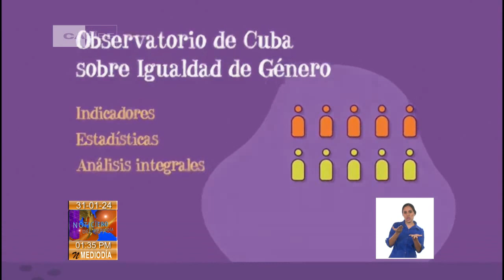Acciones en Cuba contra la violencia de género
Es indudable el espacio ganado por las Mujeres en Cuba, pero este hecho NO nos puede conducir a pensar que no existen inequidades de género. Pese a lo avanzado, todavía se encuentran arraigadas en la subjetividad concepciones patriarcales que generan situaciones de discriminación y de violencia que no pocas veces son naturalizadas e invisibilizadas.